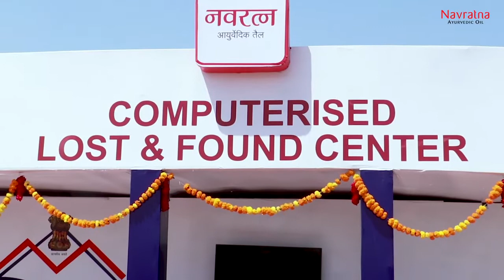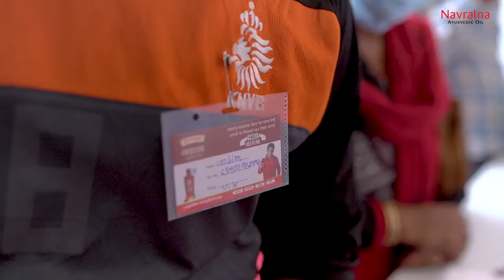Emami Ltd. Kumbh Mein Sukoon | Mindwave Media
Emami Navratna Oil is a leading head and body massage oil in India that is said to have properties of relaxing the muscles and relieving tension and tiredness.

‘Kumbh Mein Sukoon’ is an activation campaign by Navratna Oil, where the core focus was to relieve the pilgrims attending the Kumbh Mela 2021 at Haridwar from the stress and tension of getting lost through a computerized, technologically-empowered ‘Lost and Found Centre’.

Navratna Oil communicated its quality of being stress-free and tension-free through a purpose-driven activation. The purpose was to reduce the reporting of lost visitors by 100% and thus, giving an anxiety-free and stress-free Kumbh experience.